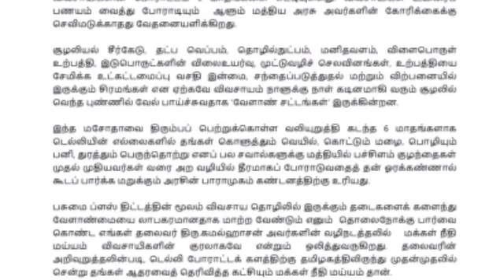"விவசாயிகளின் குரலுக்கு செவிமடுங்கள்" மநீம சார்பாக மத்திய அரசுக்கு கோரிக்கை | FARMER'S PROTESR MNM